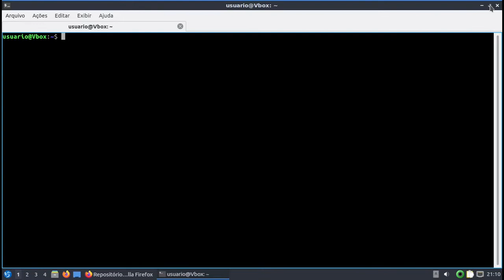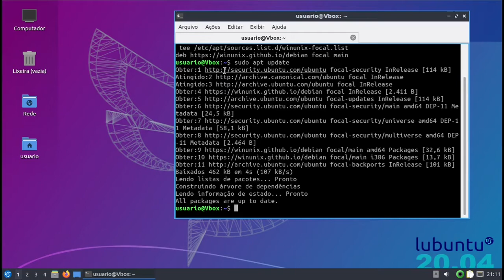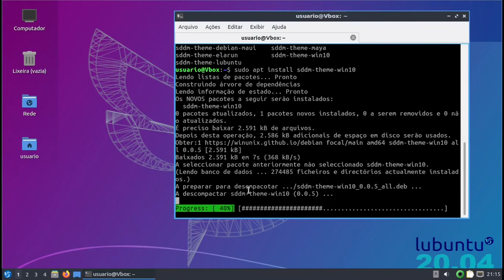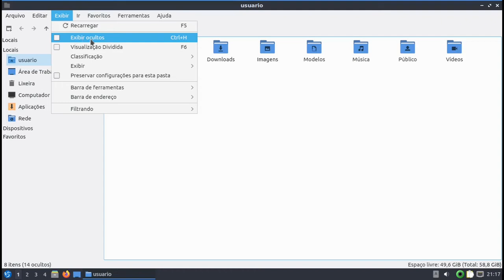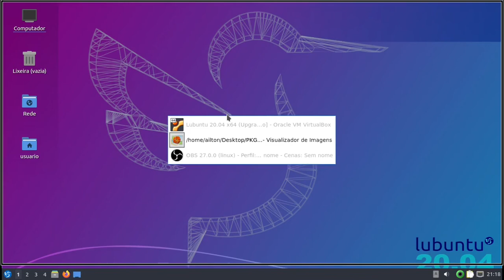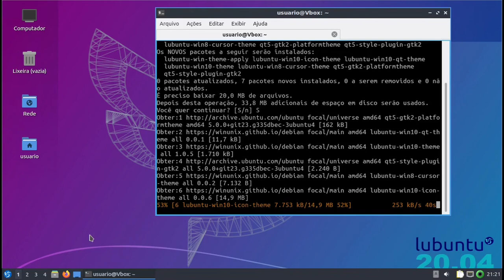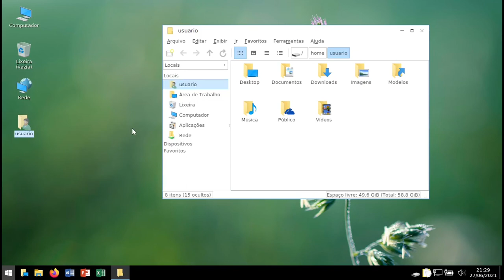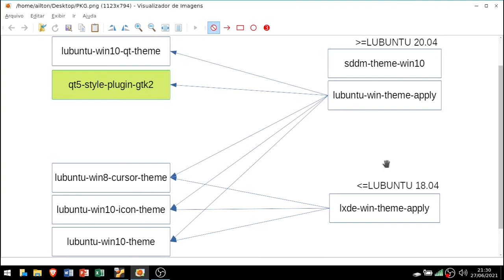Aplicando tema do Windows 10 no Lubuntu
Aprenda como aplicar um tema do Windows 10 por completo no Lubuntu de forma automatizada utilizando pacotes debian.